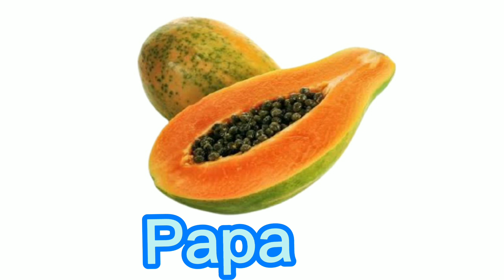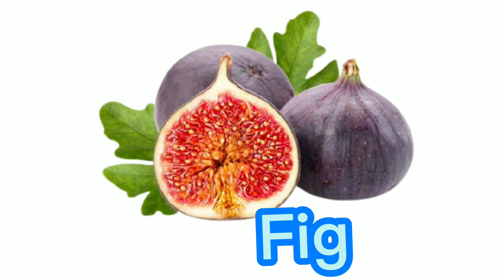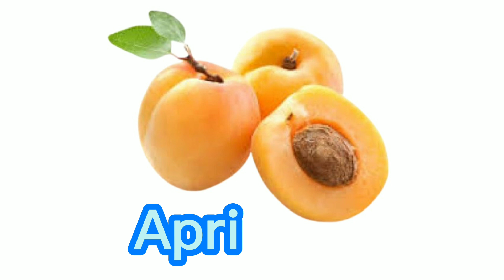Fruits Name/fruits name with pictures/spelling/fruits name for kids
Learn Fruits For Kids. Fruit Names With Pictures and Spellings.
Learn common Fruits Names in English with Pictures for kids.The Fruits Vocabulary lesson with Pictures help to  understand the vocabulary lesson for basic English learners.